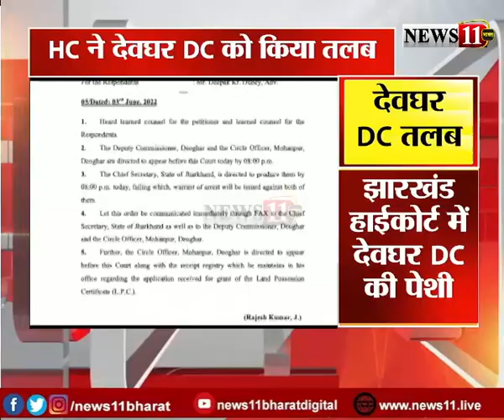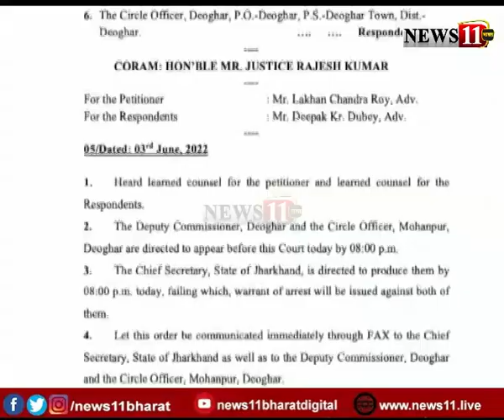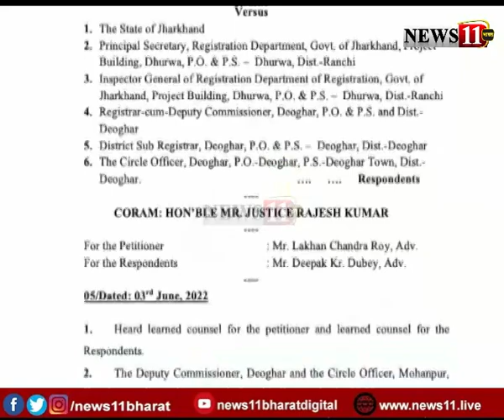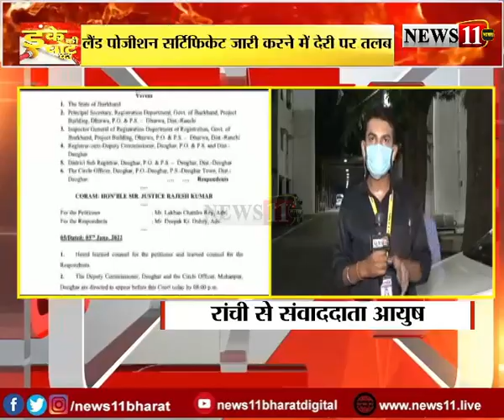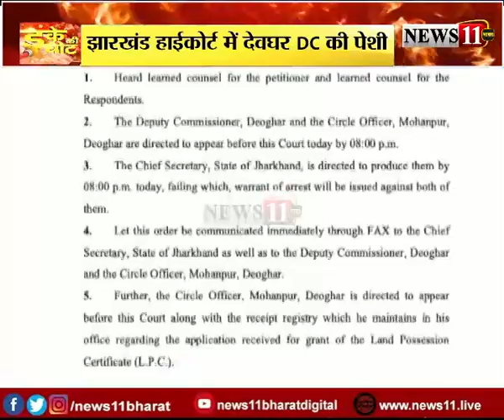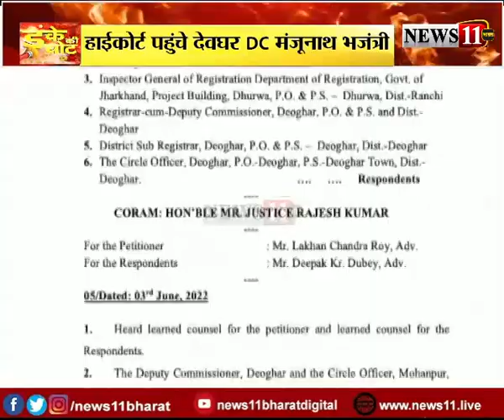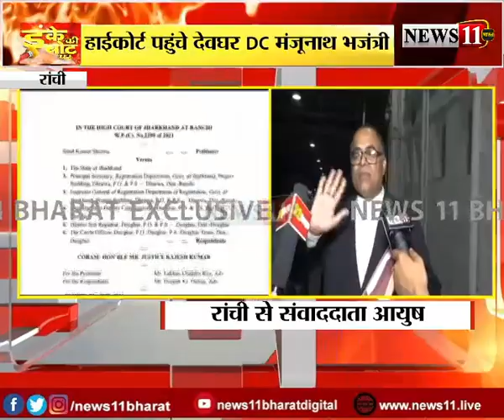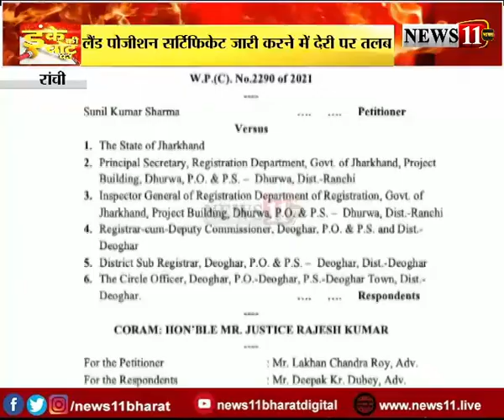कोर्ट का हथौड़ा: हाईकोर्ट पहुंचे देवघर DC मंजूनाथ भजंत्री